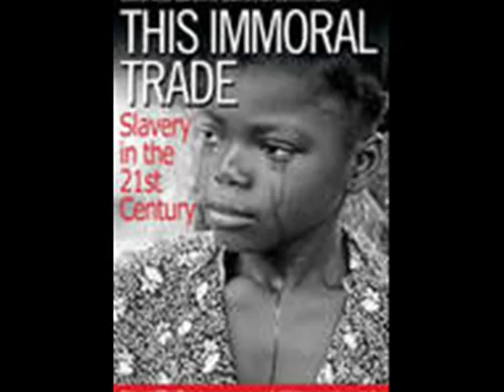Father How Long? - The Civil War - Frank Wildhorn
This is about America's Civil War - yet we are all meant to be free. The song is from:"The Civil War:The Complete Works" (Disc 1) by Frank Wildhorn